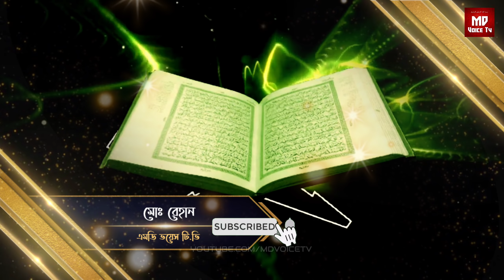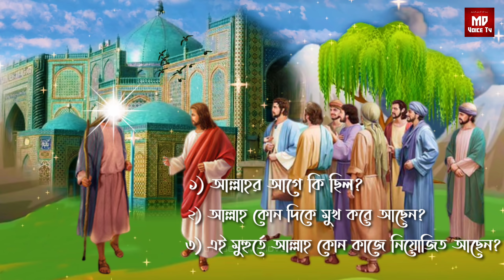জালিম রোমার রাজার আল্লাহর বিরুদ্ধে ৩ টে কঠিন প্রশ্ন || উত্তর দিলো সাহসী বালক || Educational Story